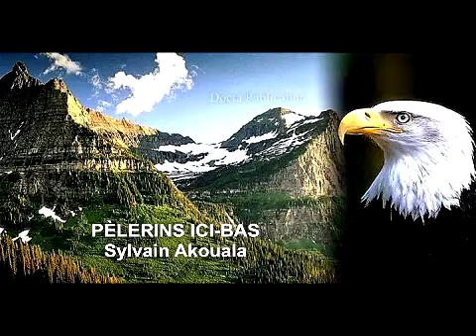Sylvain Akoula chante "PÈLERINS ICI-BAS"